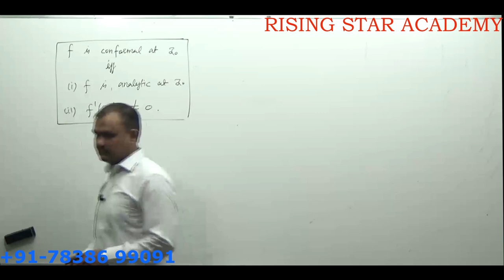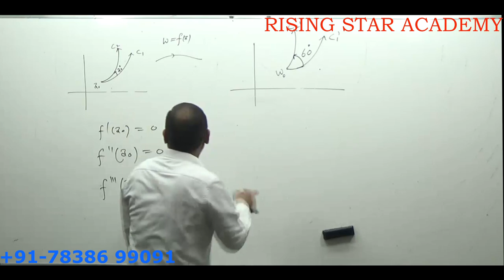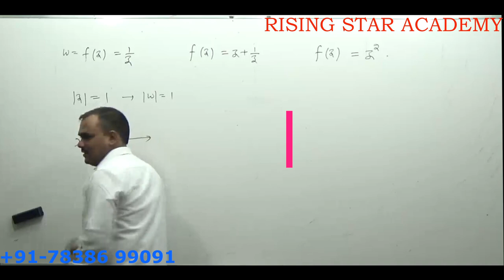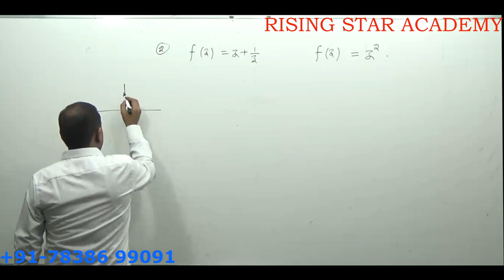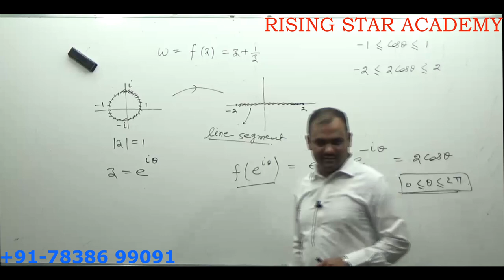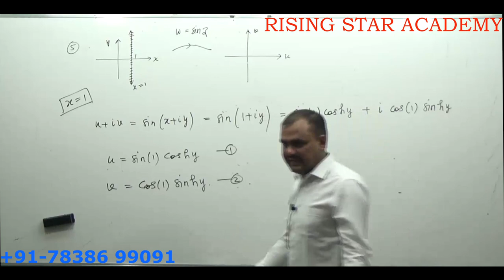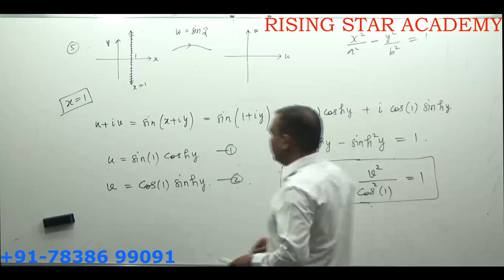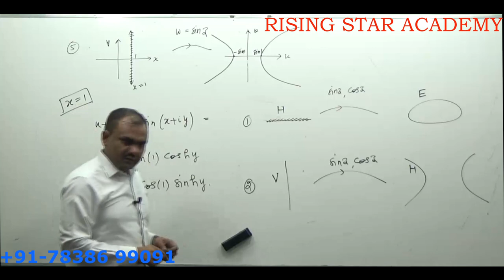Complex Analysis Conformal, Isogonal & Some More Mappings #14 Rising Star Academy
These lectures of Complex Analysis are delivered by Professor U.R.Tyagi for the preparation of higher Mathematics competitive  exams like CSIR - NET/JRF, GATE, NBHM, TIFR etc. His teaching style is very lucid, clear and simple. He has a long experience of teaching higher mathematics.